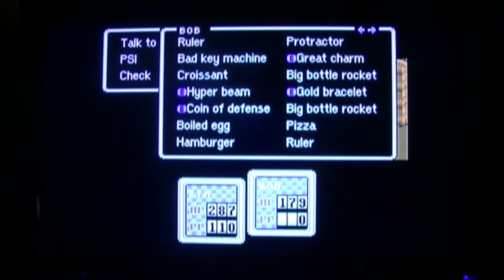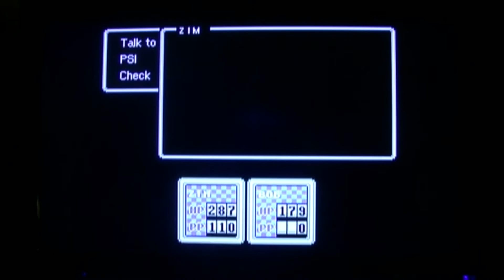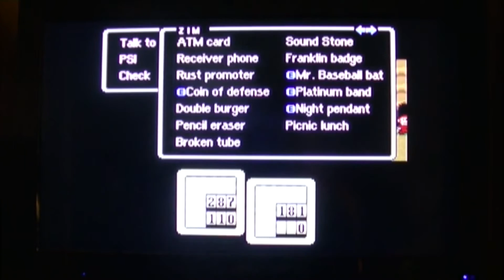one dumb gamer earthbound part 24